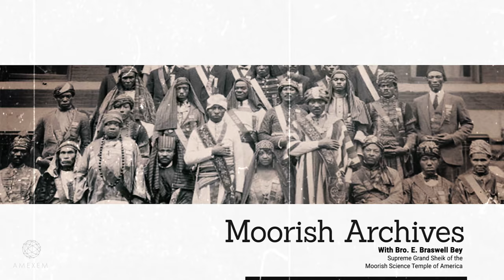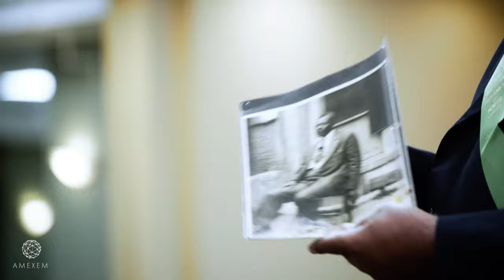Moorish History: Photos From The Moorish Archives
Unearth a wealth of Moorish history and insight from the Moorish archive photos from the Moorish Science Temple of America -- Bro. E. Braswell Bey, Supreme Grand Sheik and Chairman of the MSTA, expounds upon authentic Moorish documents, letters, photos and more.

Amexem is a digital streaming platform that teaches Moorish culture, customs, and traditions.

Amexem utilizes an ancient discipline, Moorish Science, to teach self-improvement techniques for Asiatics all over the world.